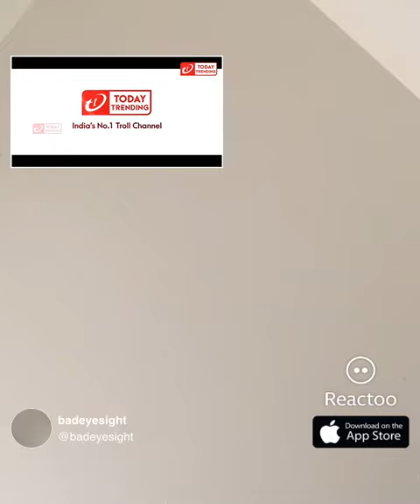Bull video (men vs women)